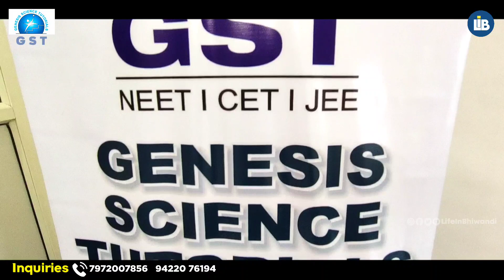Bhiwandi Students • Travel Issues • Problems Kam Hone Ke Chances • Now In Bhiwandi • GST Classes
Bhiwandi Students Ko Hone Wali Travel Problems Sabko Pata hai, Travel Sources ki kami aur fir Time Tootne aur Thakan se Students ko Bahot se Nuqsan Uthane padte hain.
Medical Students ne bhi isme kai nuqsan uthaye hain jis wajah se Salahiyat ki baad bhi unhe Mumbai Government College me Admission nahi mil pata, Isliye Medical Aur Engineering Students ki PCM Study ko lekr Thane Mulund ke Famous Teachers ki team ab Bhiwandi me bhi kaam karegi taake students ko nuqsan na uthana pade.

GST (Genesis Science Tutorials) Classes Me PCM ko lekr khas techniques aur Experience ke Base par Students ko Neet, Jee aur CET jaise Exams ke liye tayyar kiya jata hai,

NEET,CET & JEE
Aspirant of the City
Specially For:
NEET Senior Students
Test Senior For NEET EXAM
No More Travelling to Mulund,kalyan,Thane
Now Mumbai's teacher will travel to Bhiwandi
Courses Offered:
XI,XII Board
NEET,MHT-CET,JEE
Foundation Course:
For Std.VIIIth,IXth &Xth
CBSE,& ICGE Based

At Abuji Arcade, First Floor. VP Naka, Near Sridevi Jewellers Nadi Naka - Wada Road Bhiwandi